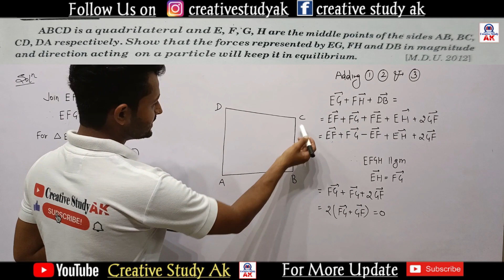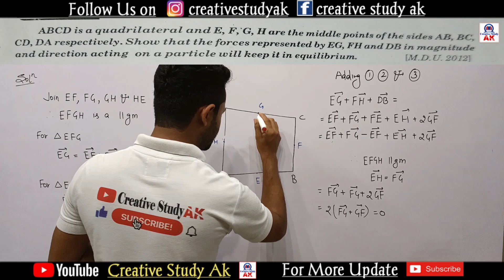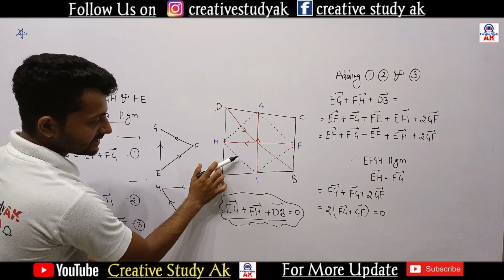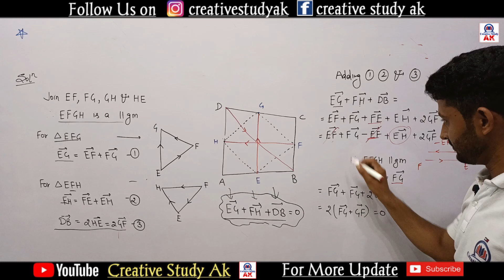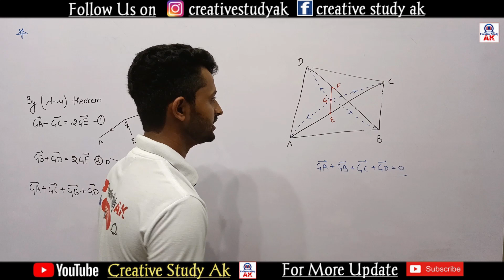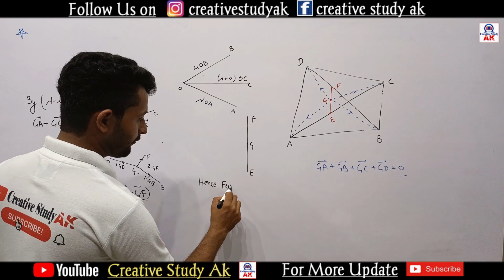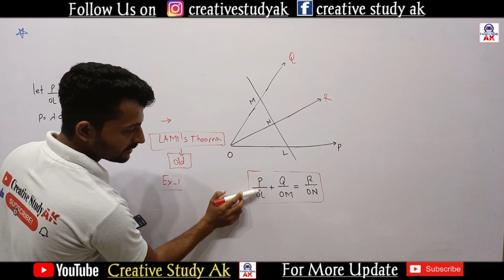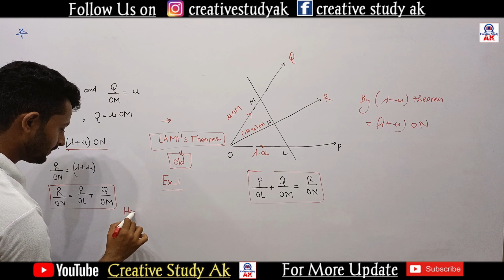Lec 08 | Triangle Law Of Forces | Converse of Triangle Law of Forces | Examples | By Ak